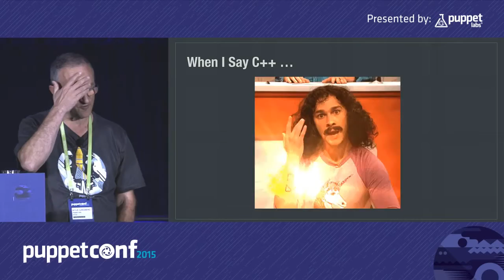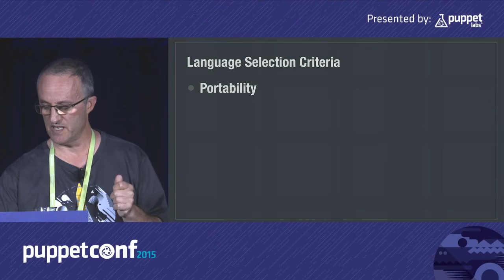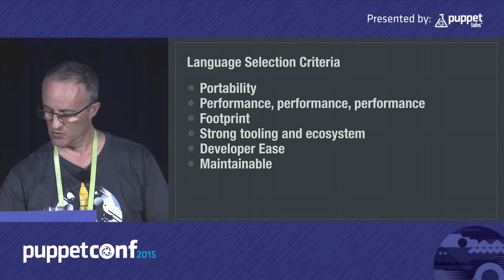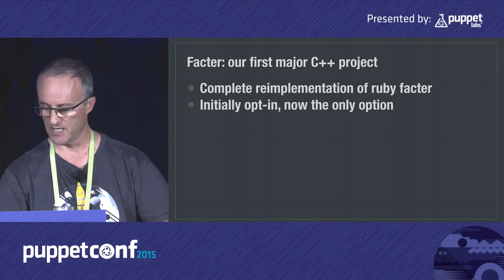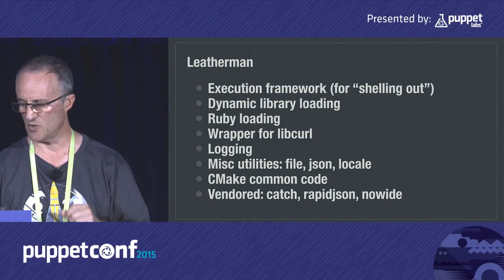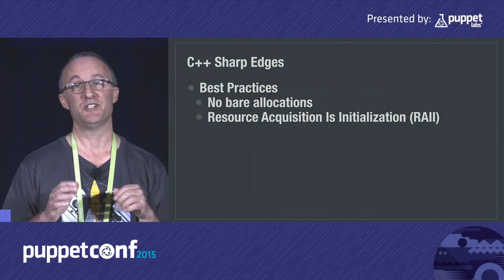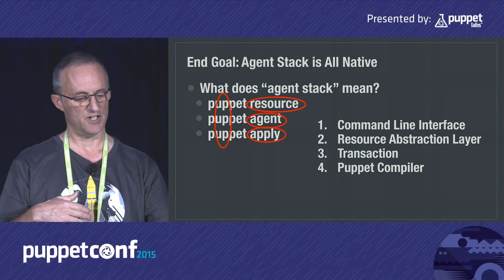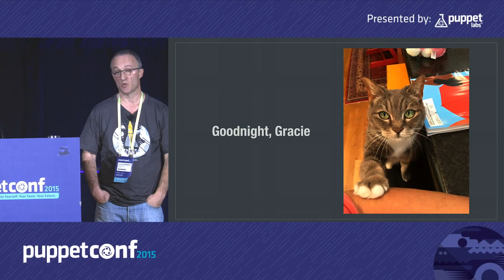Under the Hood: C++ Development at Puppet Labs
Kylo Ginsberg - Day 1 - Track8 - OB204 - puppetconf2015